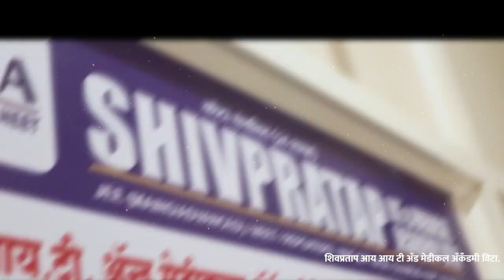तासगाव शहरातील व्यापार्‍यांचा बेमुदत बंद चा इशारा ।। वज्रधारी न्यूज ।।